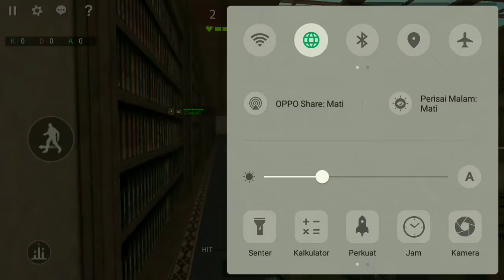RATAKAN MAP BURNING HALL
Stay tune di cannel saya..
Terima kasih...

char hero point blank, esport point blank, main point blank sniper di hp android, point blank awp, point blank sniper, point blank terbaru, point blank gameplay